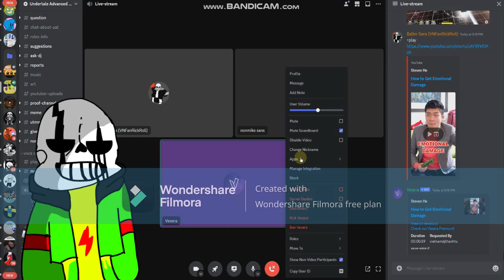Alternative Universes Tower Defense game //